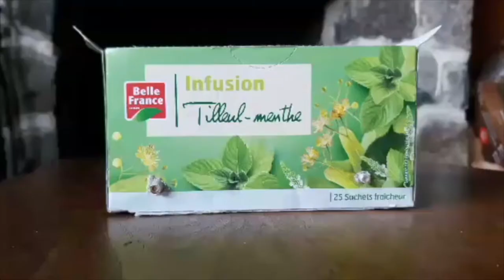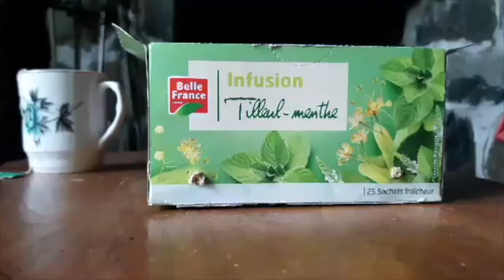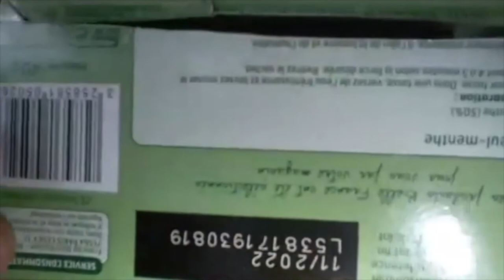MiniFringe: Lost & Found Puppet Co.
Titre : Mint Medley
Suivez cette petite souris de campagne dans un voyage à travers le thé. À l'aide de marionnettes miniatures en deux dimensions et d'une boîte de "Crankie", Lost & Found Puppet Co. se rapproche du monde des petits.

Qu'est-ce qu'un "Crankie", demandez-vous ? Eh bien, c'est une forme de récit basé sur des images qui utilise des images sur un parchemin, et un mécanisme de manivelle qui tourne le parchemin et révèle les images lentement comme si vous tourniez les pages d'un livre. Vous voulez apprendre à en faire un vous-même ? Regardez cette vidéo d'instruction ! Vous aurez besoin d'une boîte en carton, de bâtonnets, de papier, de ruban adhésif/clé et de votre imagination !

Tu veux en savoir plus sur ce qui se passe dans la communauté des fabricants de manivelles ? Visitez ces sites web ou faites votre propre recherche !

Dessins par : Alex Brault, Aleix Font, et Maggie Winston
Son/Musique par : Jesse Grindler et Cleo da Fonseca

Title: Mint Medley
Follow this little country mouse on a journey through tea. Using miniature 2-dimensional puppets and a 'Crankie' box, Lost & Found Puppet Co. gets close up on the world of the tiny.

What's a 'Crankie' you ask? Well, it's a form of picture based storytelling which uses images on a scroll, and a crank mechanism that turns the scroll and reveals the images slowly as if you were turning the pages of a book. Want to learn how to make one yourself? Watch this instructional video! You'll need a cardboard box, sticks, paper, tape/clue, and your imagination!

Want to find out more about what's going on in the Crankie making community? Visit these websites or do your own search!

Drawings by: Alex Brault, Aleix Font, and Maggie Winston
Sound/Music by: Jesse Grindler and Cleo da Fonseca